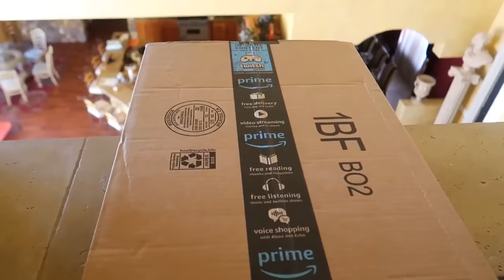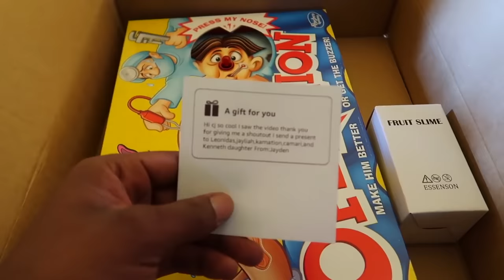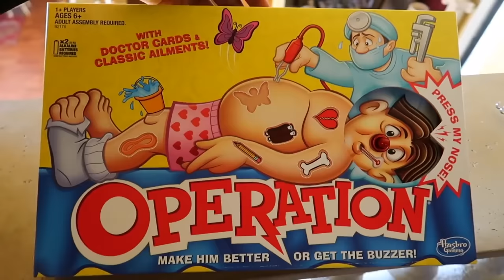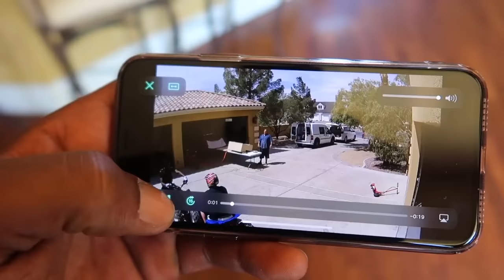Surprising My Kids With ATV'S (Royalty Fell Off)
Surprised my kids with ATV'S and they got super excited, and for the first time we had a race go karts vs atv's and guess who won!